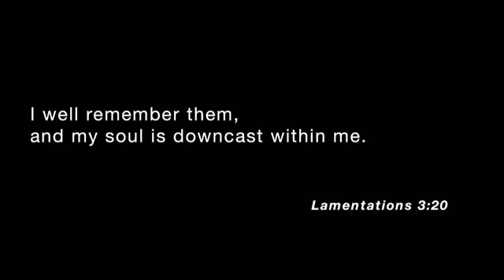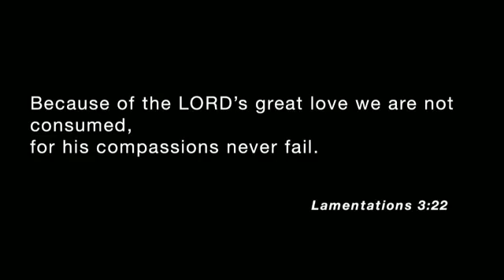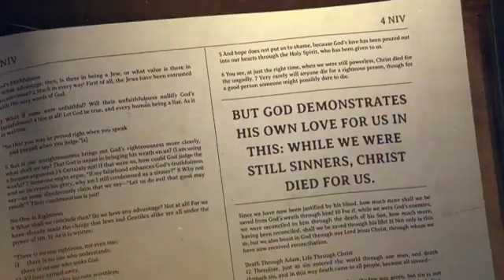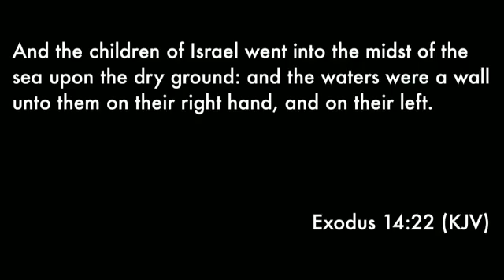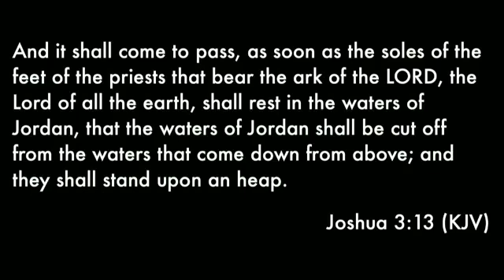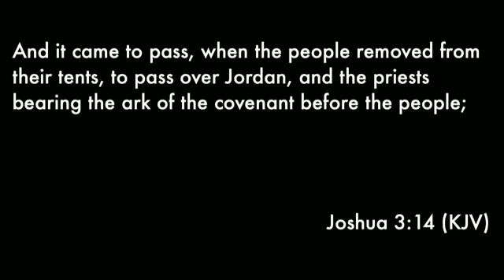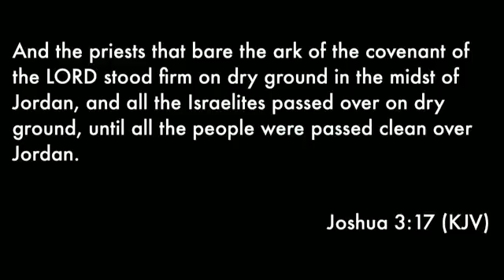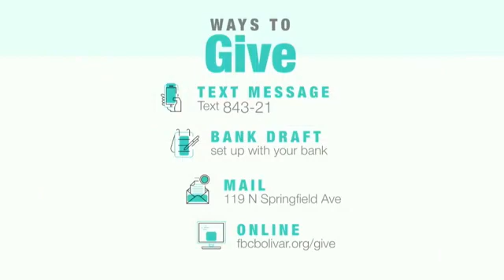FBC BoMo 2022 01 02